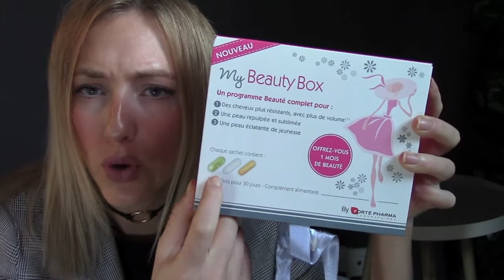PRODUITS FINIS !!!! Cils de fouuu & Big boobies ♥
YOOOOOOO

Bonne année les petits loups j'espère que ce début d'année commence bien pour vous !!! pleins de bonnes choses pour cette nouvelle annee j'arrive en force avec mes produits finis !! j'essayerais d'être plus présente à l'avenir mais c'est vrai que c'est compliqué et ça demande pas mal de temps voilaaaa des gros bisouuuus mes gros